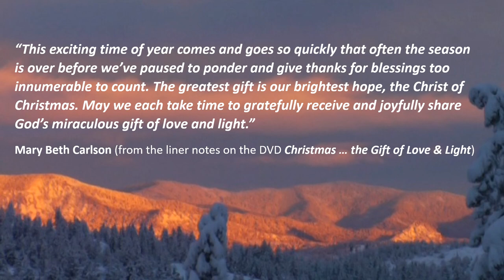"Ode to Joy" / "Joy to the World" - Performed by Mary Beth Carlson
Remembering Mary Beth for the inspiration she brought through the music she composed, arranged, recorded and performed. "Ode to Joy" / "Joy to the World" was recorded on her second CD, Angels (1994). This CD received much acclaim, distributed Internationally by Word/Integrity Music. It is still distributed by MBC Productions In 2012 this arrangement was also included on a new DVD, "Christmas ... a Gift of Love and Light".

“This exciting time of year comes and goes so quickly that often the season is over before we’ve paused to ponder and give thanks for blessings too innumerable to count. The greatest gift is our brightest hope, the Christ of Christmas. May we each take time to gratefully receive and joyfully share God’s miraculous gift of love and light.”
Mary Beth Carlson (from the DVD Christmas … the Gift of Love & Light)
Merry Christmas!